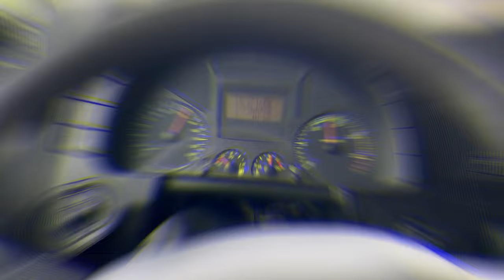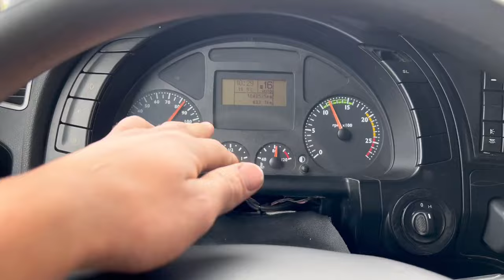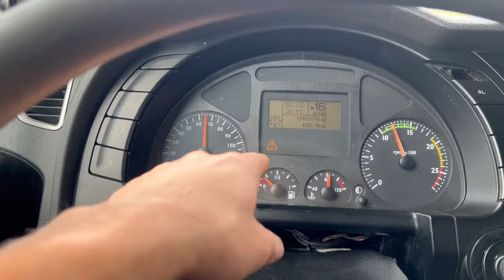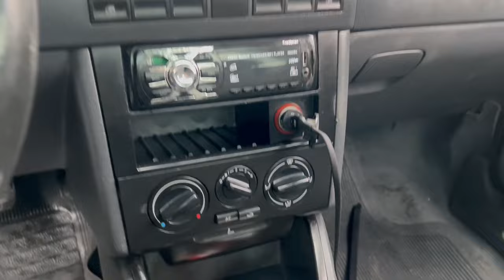ACELERANDO O IVECO, ESSA SAVEIRO PODE SER SUA!